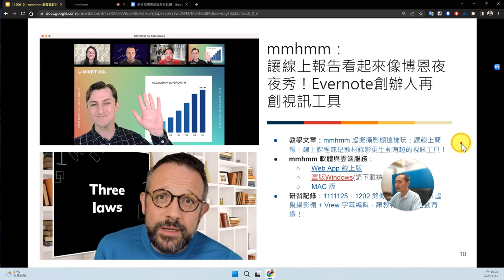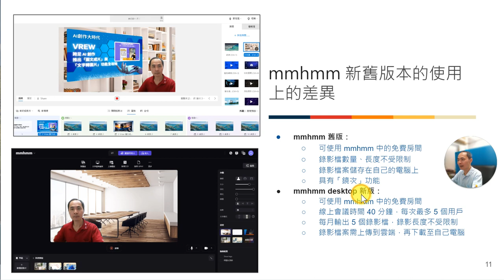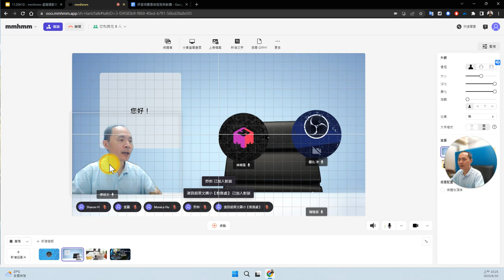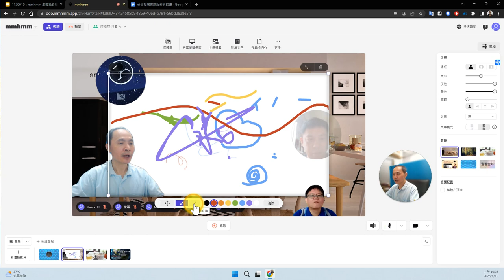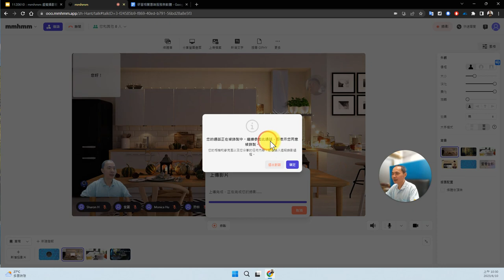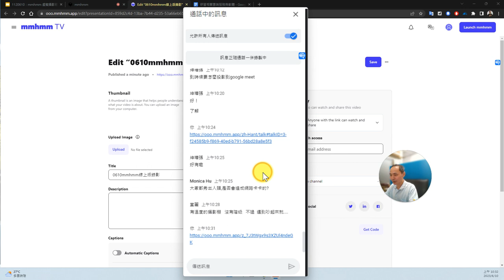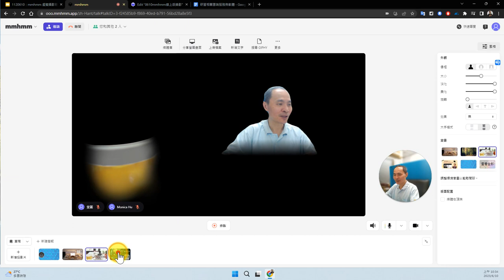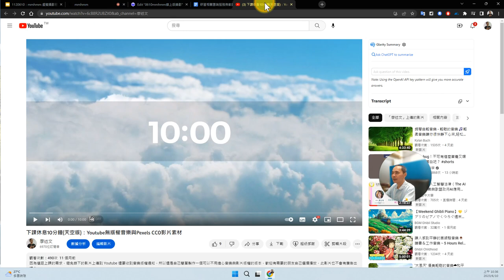04：mmhmm虛擬攝影棚如何進行線上會議